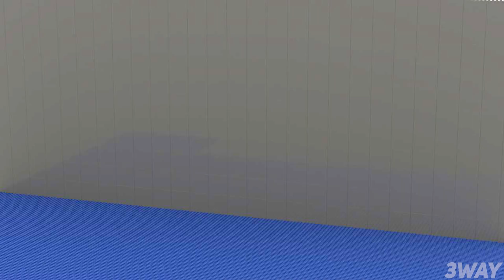LEGO Skull Dismantler Skibidi Toilet : Noob, Pro, HACKER! / (Skibidi Toilet)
In this video I'll show you how to build NOOB, PRO and HACKER versions of the Skull Dismantler Skibidi Toilet  using LEGO!
00:00 - Noob
00:14 - Pro
00:30 - Hacker